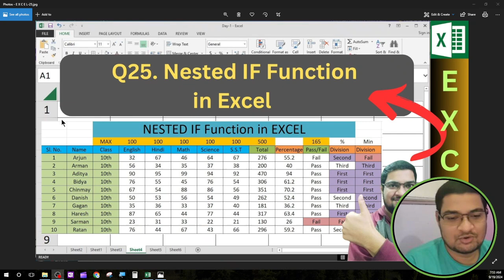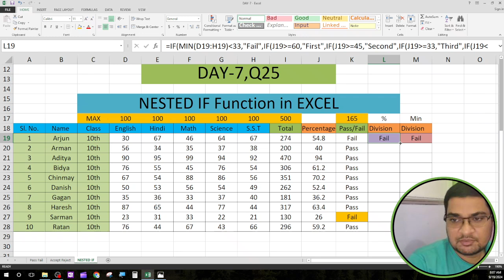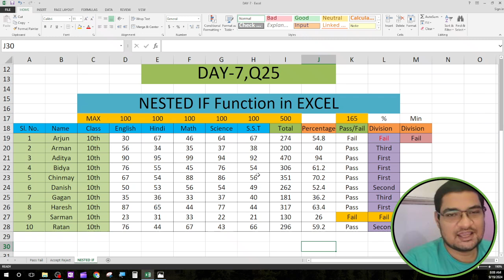How to Use Nested IF Function in Excel | Multiple Conditions Explained (DAY-7,Q25)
In this video, we’ll guide you through the process of using the Nested IF function in Excel, which allows you to test multiple conditions and return different results based on those conditions. Whether you're working with complex decision-making scenarios or advanced data analysis, nested IF statements will give you the flexibility to handle multiple outcomes.

📌 What You’ll Learn:

The basics of how to write a Nested IF formula.
Step-by-step examples of applying Nested IF with multiple conditions.
Practical use cases, such as grading systems, tiered pricing models, and decision-making.
Tips for simplifying nested IF statements and making them easier to manage.